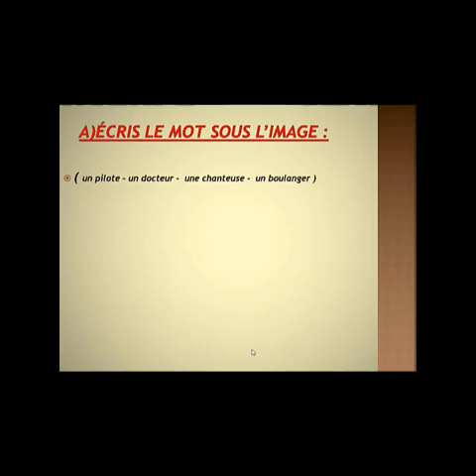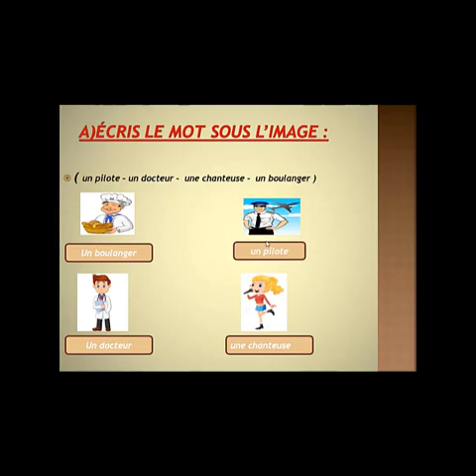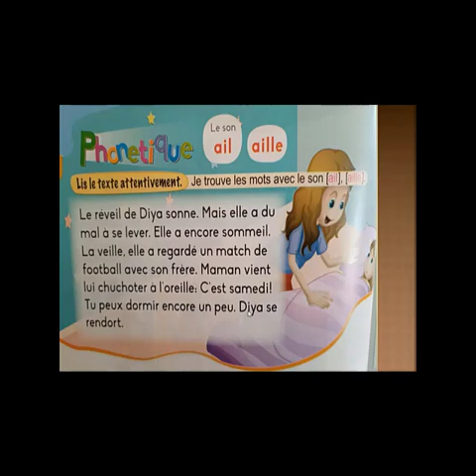Unité 1 leçon 2 Les vocabulaires